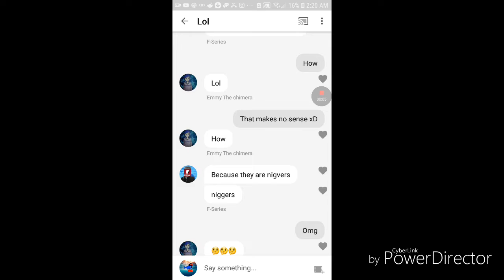F series Has became racist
Nani tf